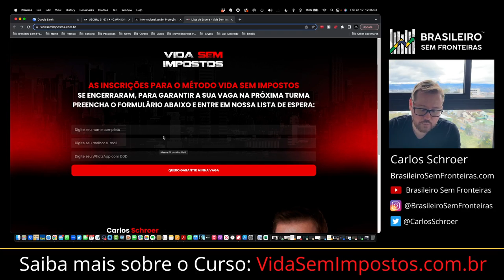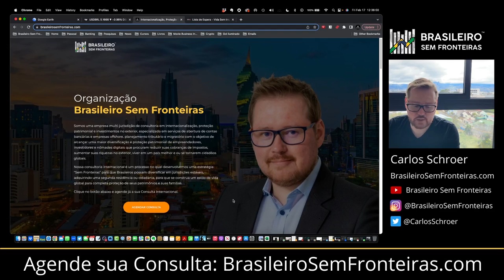Costa Rica, mais uma opção para os Brasileiros!